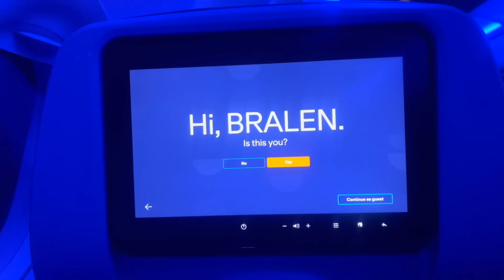Mi Primer Vlog- Llegada a República Dominicana El GrupoD’Ahora